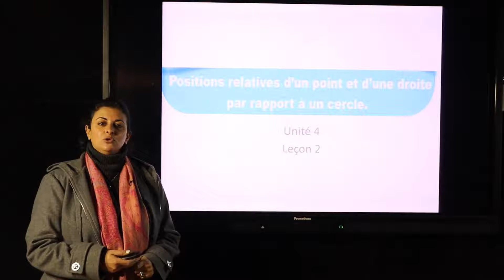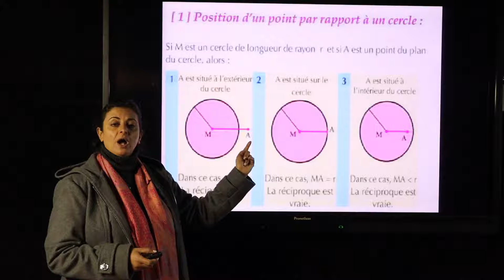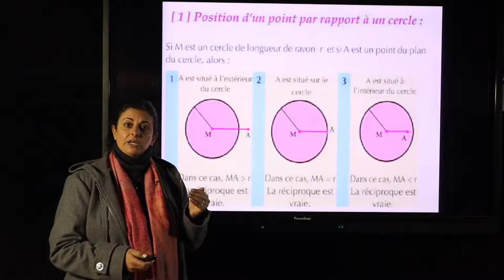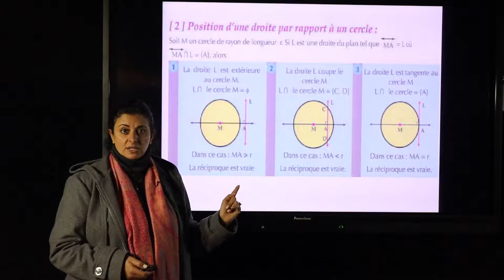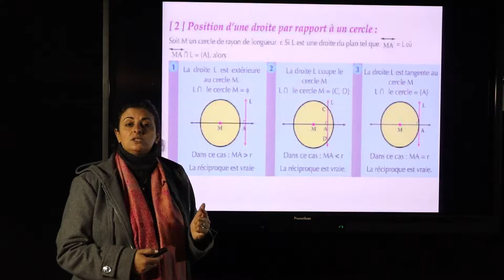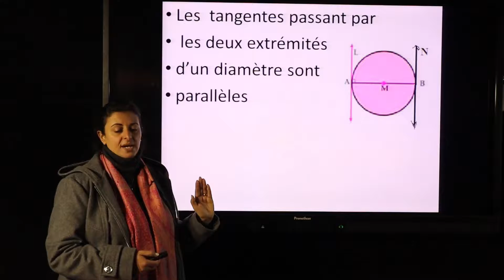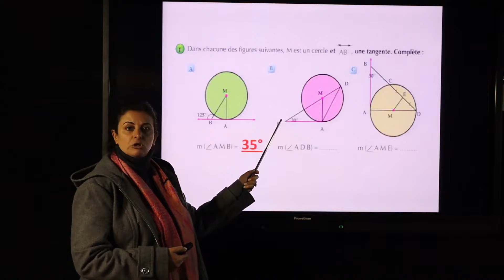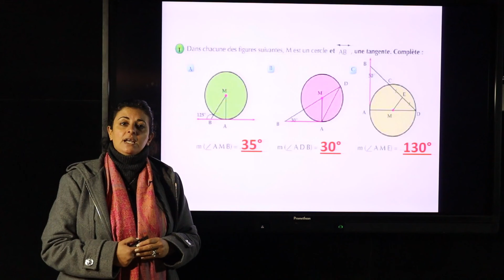المرحله الاعدادى فرنسيه الصف الثالث الاعدادى رياضيات اميره نزيه positions relatives d 1